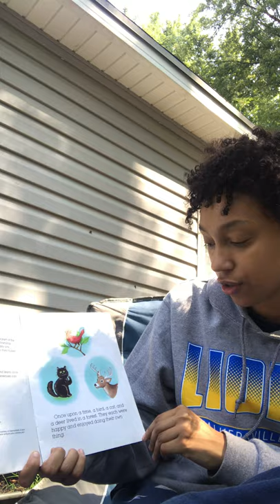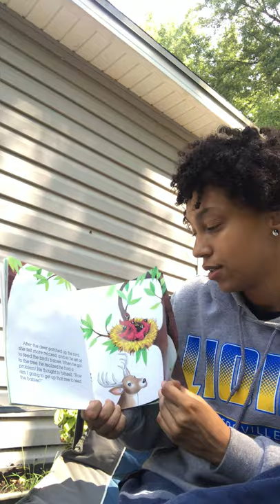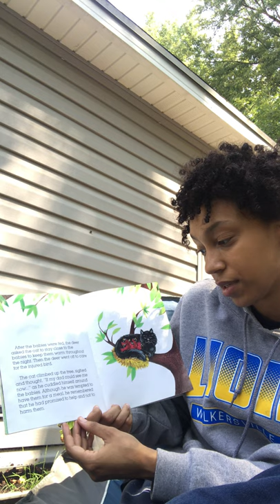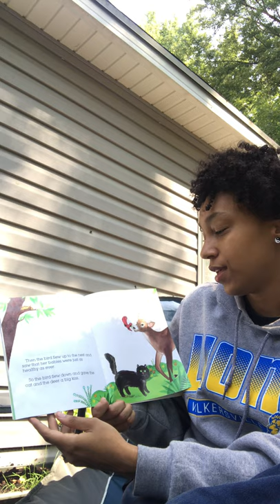Story with Ms Alexa 8.28